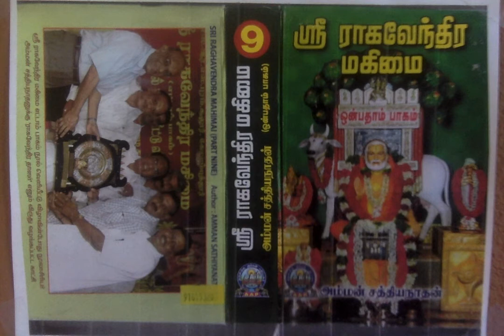Sri Raghavendra Mahimai 9